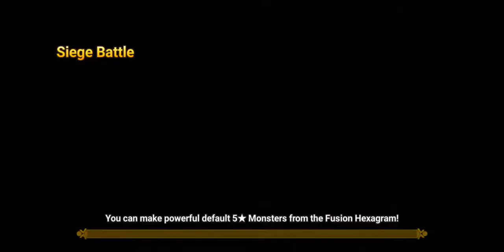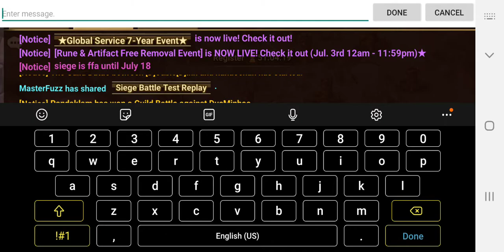Thanks Kirde. New siege offense (Isillen) and pretty much counters everything.